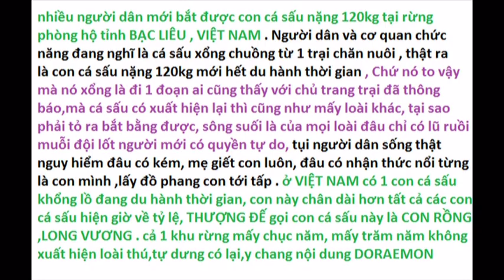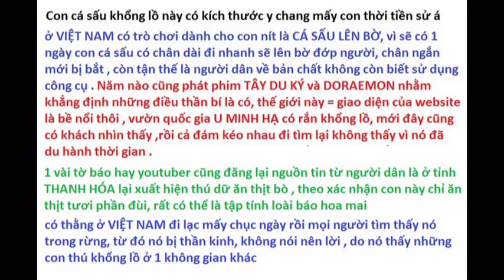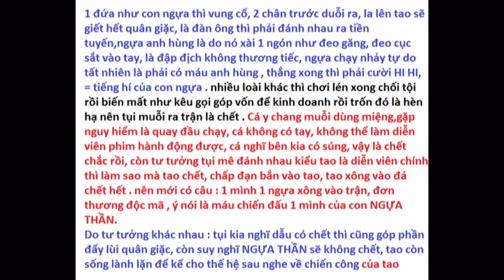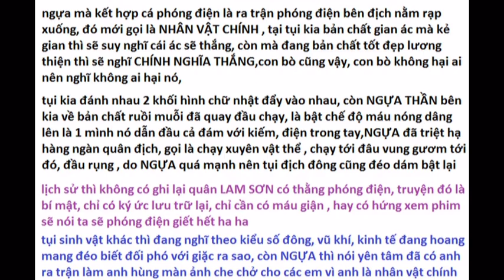Khi SIÊU NHÂN ĐIỆN QUANG ra trận 1 chưởng là địch văng tứ tung